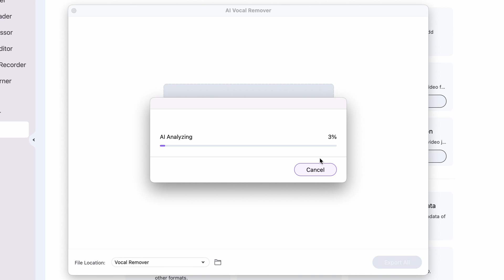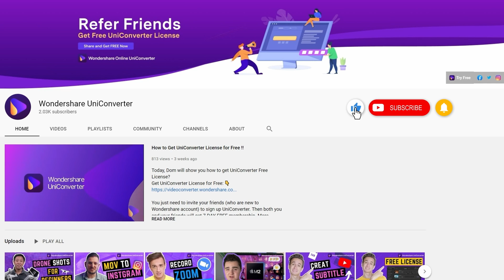How to Remove Vocals from Audio and Video |Vocal Remover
One of the latest feauters of the UniConverter is the Vocal Remover tool within the AI lab. It’s a 100% free and super easy to use! So what can you do with a tool like this? First of all you can create your own karaoke tracks and you can cheer up your life with some singing. While singing you can release stress and with a cool karaoke party you can cheer up your social life too.

⌚ Timestamps
00:00 Info
00:26 Brief intro of the new function of UniConverter14
00:36 Why do we need vocal remover tool
01:08 Subscribe to Wondershare UniConverter
01:26 Import files to vocal remover
01:50 3 videos tracks after using vocal remover tool
02:06 Export files in just one click